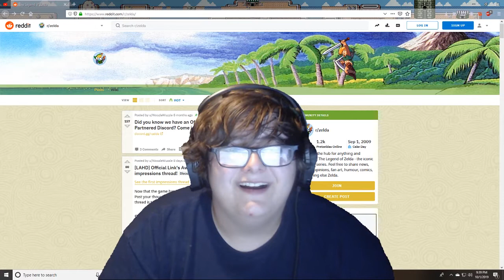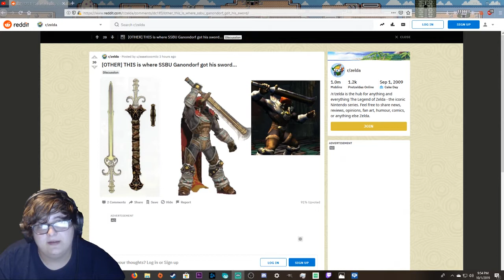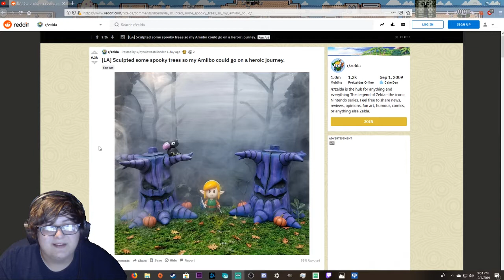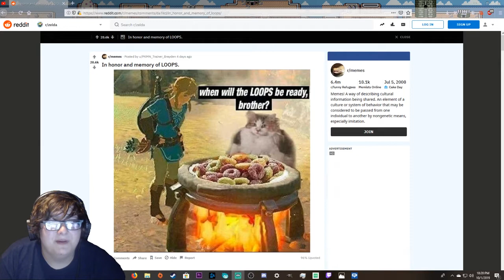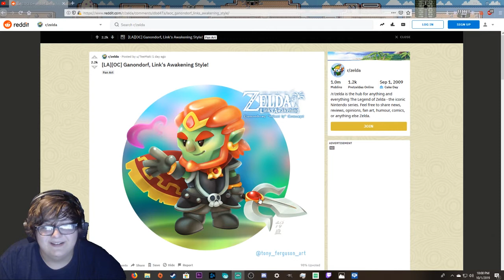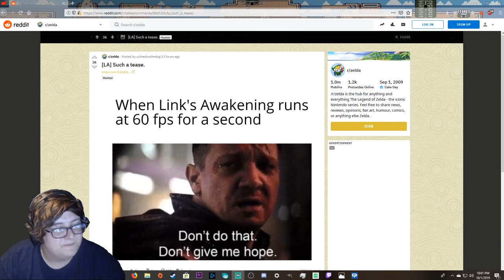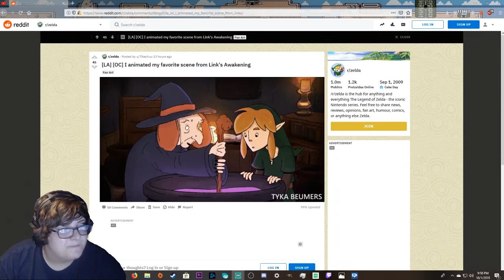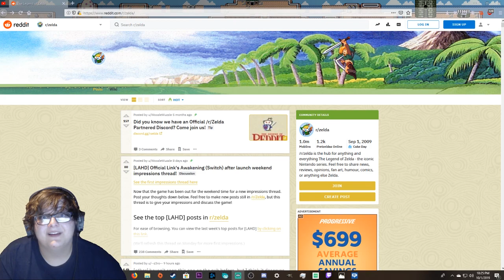Looking at the r/Zelda Subreddit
Hello everybody, here's a brand new video for you beautiful folks. I hope you enjoy this new style of content. I just wanted to try something new and I hope you guys take well to it. It's easy to film and fun to edit so I REGRET NOTHINNNNG!